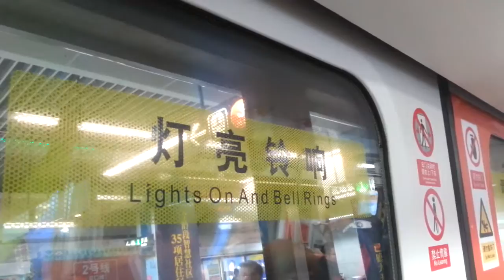深圳地鐵羅寶線(1號線)--世界之窗至白石洲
行車區間: 世界之窗至白石洲
本列車終點站: 機場東
車廂號: 1361
列車款式: 中國南車株洲列車(早期)